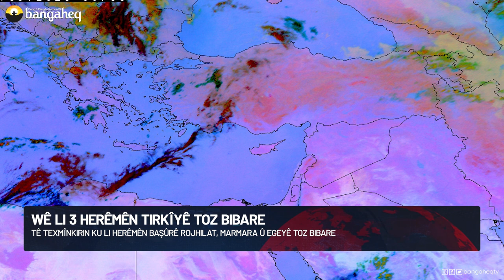Xeberên Rojê | 22.09.2023